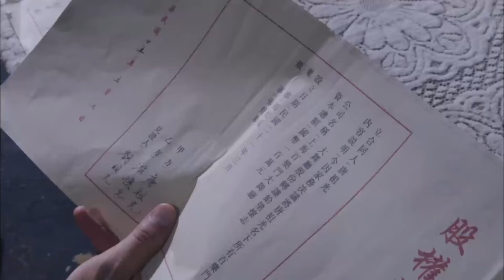【Kung Fu Movie】Traitors do a lot of evil, and girls hide in the dark to ambush!movie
lhdy